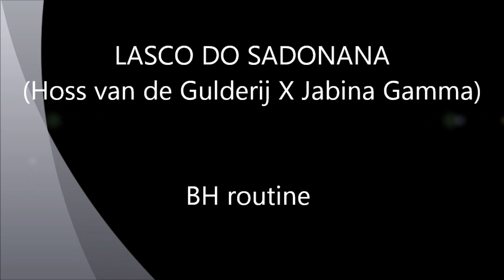Lasco do Sadonana - Prova de BH